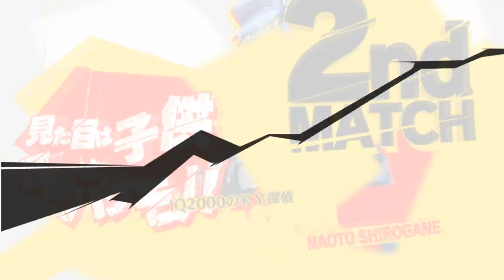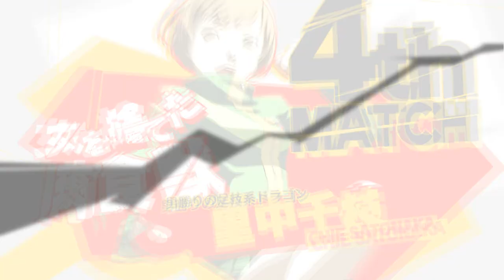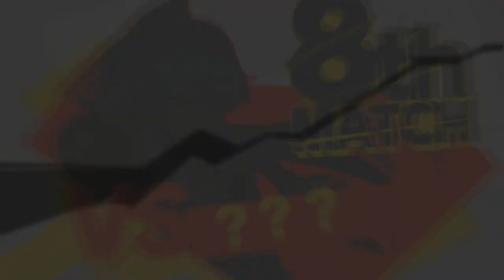P4U ペルソナ3 真田明彦